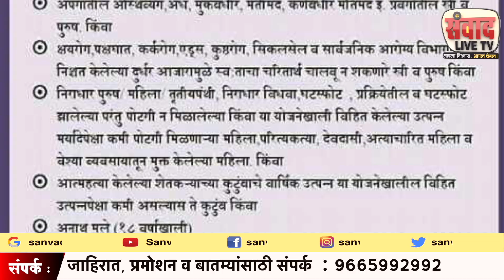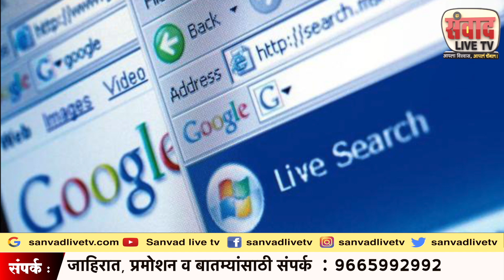शिरूर दूरसंचार विभागाचा भोंगळ कारभार !